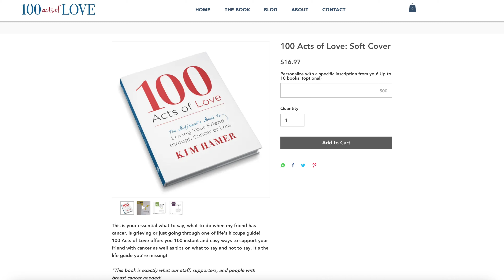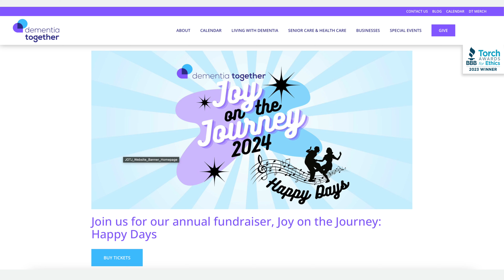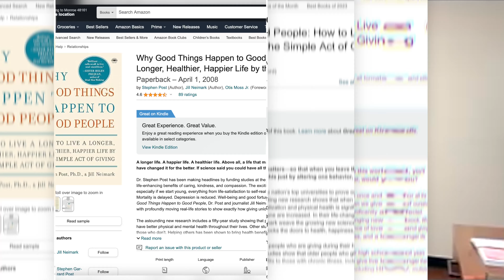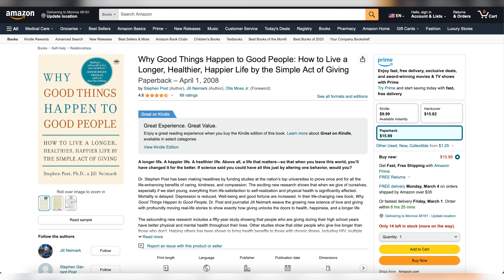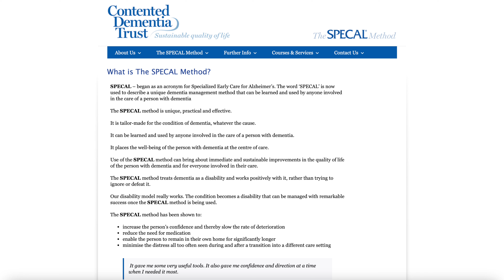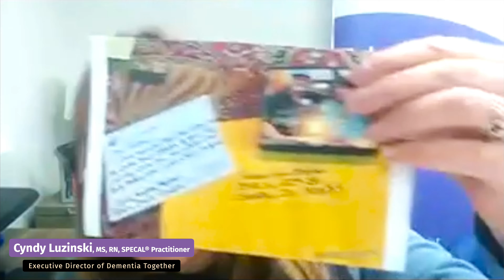Conscious Caregiving with L & L "Compassion, Kindness, & Seniors"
Conscious Caregiving with L & L is "Tackling the Tough Conversations."

The topic of this episode is on "Compassion, Kindness, & Seniors" and features an All-Star Panel.

Stephen G. Post, Ph.D.

Post’s most recent book is Dignity for Deeply Forgetful People: How Caregivers Can Meet the Challenges of Alzheimer’s Disease (Johns Hopkins University Press, May 2022). His work on caregiver ethics and spirituality has been supported by grants from the NIH National Institute on Aging and the National Institute on Mental Health, as well as the Human Genome Institute. His writing and advocacy are recognized as the baseline for national ethics guidelines in dementia care in the United States, Canada and Japan, among others.

Post’s book The Moral Challenge of Alzheimer’s Disease (Johns Hopkins University Press) was designated a “medical classic of the 20th century” by the British Medical Journal (2009), whose editors wrote, “Until this pioneering work was published in 1995 the ethical aspects of one of the most important illnesses of our aging populations were a neglected topic.” Post is recipient of the Alzheimer’s Association national distinguished service award “in recognition of personal and professional outreach to the Alzheimer’s Association Chapters on ethics issues important to people with Alzheimer’s and their families.”

Loretta Woodward Veney:

Loretta Woodward Veney is an inspirational speaker and certified LEGO® Serious Play® facilitator who offers a wealth of information, encouragement, and humor to her audiences. Loretta is the author of Being My Mom’s Mom, Refreshment for the Caregiver’s Spirit, and Colors Flowing from My Mind.

Loretta Woodward Veney
Loretta Woodward Veney

Kim Hamer:

Kim is the author of "100 Acts of Love: A Girlfriend's Guide to Loving Your Friend Through Cancer or Loss," an invaluable must-have life guide offering practical tips to support employees or friends experiencing life’s little “hiccups.” As a captivating speaker, Kim’s stories empower audiences to navigate the complexities of life, fostering a culture of compassion and resilience in both personal and professional spheres.

Contact Kim Hamer:
Official Websites:

Cyndy Luzinski:

Cyndy Hunt Luzinski is an advanced practice nurse with a nursing background which ranges from critical care to community case management. In honor of her dad who experienced dementia, she founded and serves as executive director of Dementia Together, a nonprofit organization in Northern Colorado which offers education, enrichment, and hope, while cultivating joy and building stronger connections for people living with dementia, their care partners, and the community.

As the first SPECAL (pronounced “speckle”) practitioner in North America, Cyndy is leading the way to share the simple, positive, UK-originated SPECAL Method with anyone who wants to learn how to make living well with dementia the expectation, not the exception.

Lance A. Slatton and Lori La Bey thank you for joining them for another episode of Conscious Caregiving with L & L where they are "Tackling the Tough Conversations"